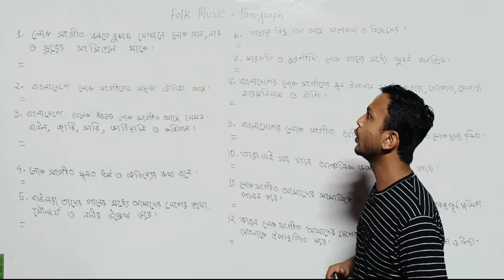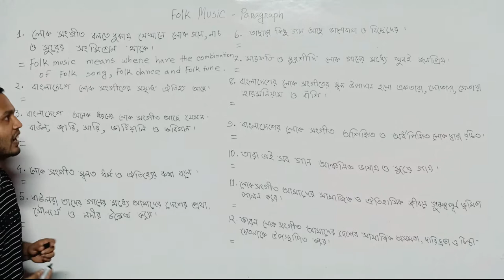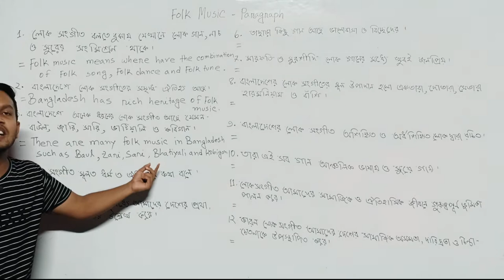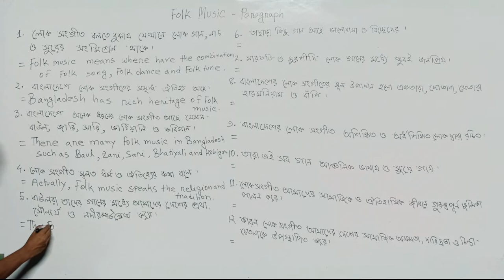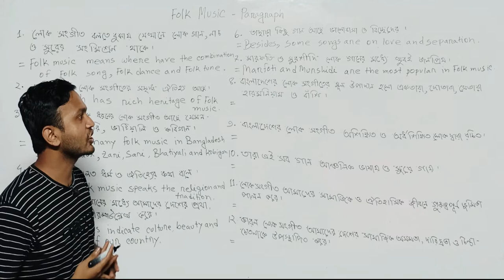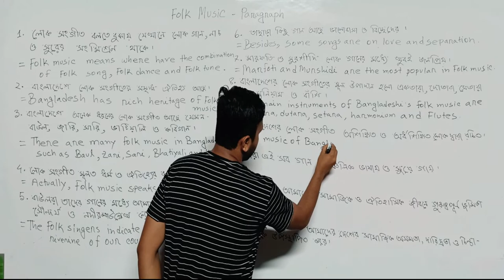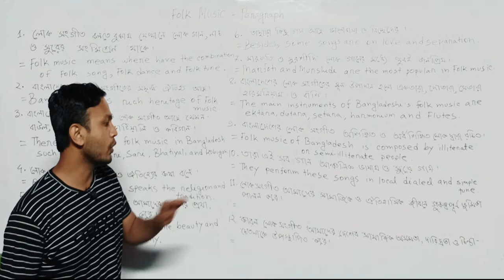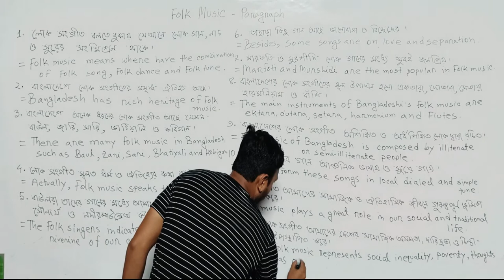Folk music Paragraph || লোক সংঙ্গীত বাংলা অনুবাদ সহ || Paragraph For all class || Paragraph Writing.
Please Like👍,Comments💬,Share🌍

learn with sis sir
English spoken